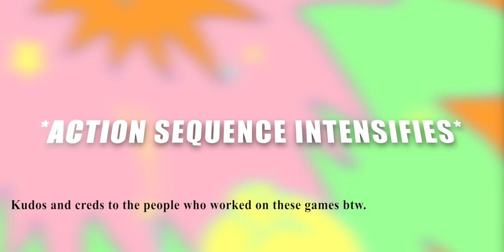Spark the Electric Jester FANMADE TV THEME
After MONTHS of working on this side project, it is FINALLY DONE!!! Yay!
Again, this is a FANMADE concept. Please excuse my poor animation skills, I made this using Adobe Suite.
The Spark the Electric Jester Series is by LakeFeperd. Theme mashup is by me!